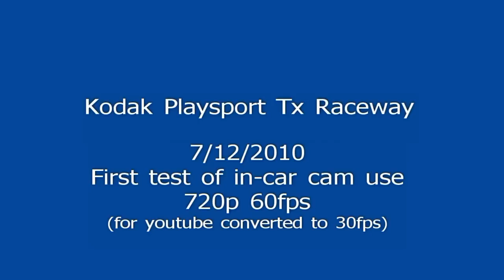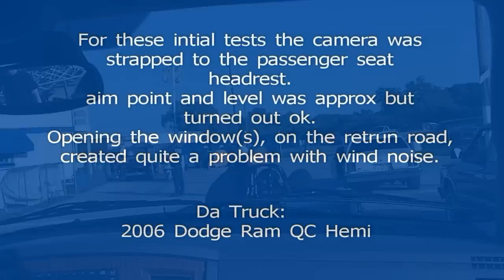Kodak Playsport Zx3 Daylight Hemi Ram racing at Tx Raceway 7-11-2010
First attempt at in-car video of drag racing da truck - 2006 Dodge Ram Hemi Quad Cab.
Kodak Playsport zx3 camera strapped to the passenger seat headrest.
Shot at 720P 60 fps uploaded at 30 fps for youtube.
Just picked up the camera this afternoon , barely had time to charge the battery enough to shoot  these vids at the track.